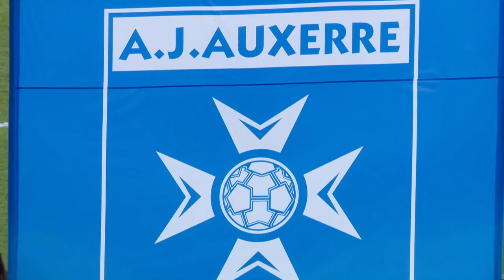AJ Auxerre - Clermont Foot ( 1-2 ) - Résumé - (AJA - CF63) / 2017-18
Revivez les meilleurs moments de AJ Auxerre - Clermont Foot ( 1-2) en vidéo.

Domino's Ligue 2 - Saison 2017/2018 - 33ème journéeStade Abbé Deschamps - vendredi 13 avril 2018

Buteurs : Rémy DUGIMONT (47' - Clermont Foot) / Joseph Romeric LOPY (75' - Clermont Foot) / Mohamed YATTARA (86' - AJ Auxerre)

Composition AJ Auxerre : 1 - Zacharie BOUCHER / 2 - Carlens ARCUS / 8 - Jordan ADEOTI (c) / 11 - Florian AYE / 12 - Birama TOURE / 17 - Bendjaloud YOUSSOUF / 18 - Mohamed YATTARA / 20 - Mickaël TACALFRED / 21 - Hamza SAKHI / 28 - Romain PHILIPPOTEAUX / 29 - Evan NDICKA

Composition Clermont Foot : 5 - Thomas FONTAINE (c) / 8 - Joseph Romeric LOPY / 9 - Franck HONORAT / 15 - Julien LAPORTE / 18 - Fabien CENTONZE / 19 - Jonathan IGLESIAS / 21 - Rémy DUGIMONT / 23 - Jérôme PHOJO / 25 - Ludovic AJORQUE / 26 - Mathias PEREIRA LAGE / 40 - Paul BERNARDONI